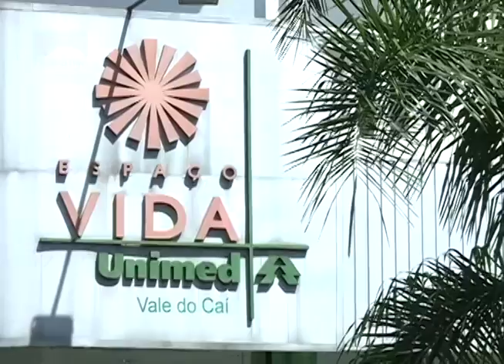Unimed traz novidades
A Unimed Vale da Caí vai fazer modificações na estrutura. As novidades foram anunciadas em coletiva de imprensa. Confira na reportagem, quais são essas mudanças.